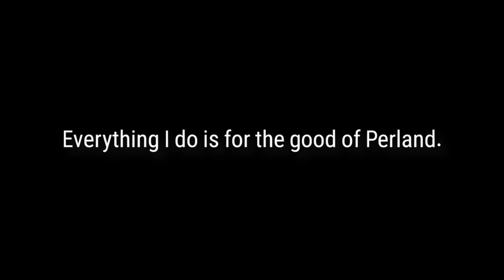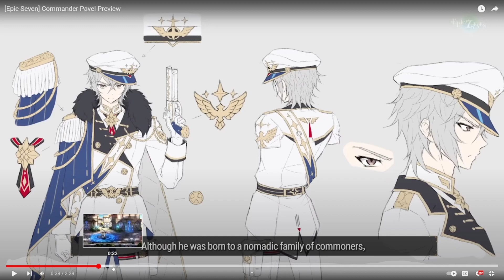[Epic Seven] I swear we have a unit that does this same thing [Amazon Appstore]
The Amazon Appstore is a growing selection of apps and games and the only app store to give you access to Amazon Coins.

yes there's a typo in my name lol

Community discord linked below, be sure to check the rules if you decide to join us

If you wish to support me through donations you can do so through my live stream, or through the icon located on the banner in my YouTube profile.

Thank you in advance for any and all support!